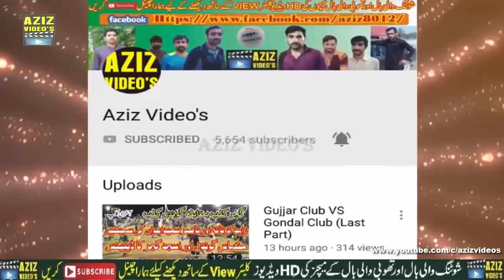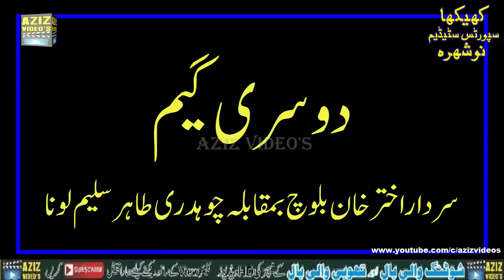Akhtar Khan Bloch, Nasir Saeed Awan, Asjad Gujjar VS Tahir Saleem Luna, Aamir Shahzad (Part 3)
ون ڈے شوٹنگ والی بال شو میچ
بمقام کھیکھا سپورٹس سٹیڈیم نوشہرہ وادی سون سکیسر ضلع خوشاب
سردار اختر خان بلوچ ، ملک ناصر سعید اعوان، نمبردار اسجد علی گجر، مہر خالق یار لک
طاہر سلیم لونا، عامر شہزاد سرا، چوہدری ذیشان لونا، فیصل بریار، پیر فیصل شاہ